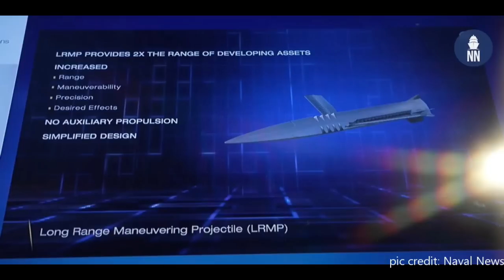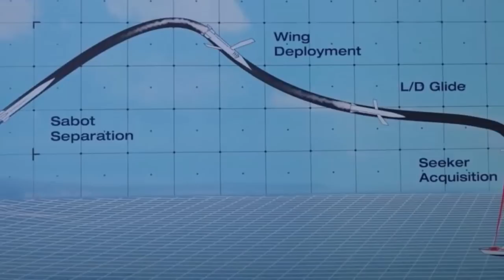M777 howitzers to fire 150KM ammunition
M777 howitzer

In November 2006, India has ordered 145 M777 howitzers from the US for $750 million. The M777s were the first artillery guns to be ordered after the Bofors scandal unfolded in the late 1980s. The M777 manufacturer BAE Systems delivered 25 ready-built howitzers and the remaining guns were to be built locally in collaboration with Mahindra Defence under ‘Make in India’ initiative. As per latest reports, 110 M777 howitzers have been delivered to Indian Army. It has also been reported that India and the US are exploring the development of an extended-range, longer barrel variant of the M777. The enhanced version is likely going to be a 155 mm/52 calibre gun.

Long-range Maneuvering Projectile (LRMP)

During Sea Air Space 2023 presentation, the General Atomics-Electromagnetic Systems (GA-EMS)has revealed a new munition for 155mm artillery. It is being called as Long-range Maneuvering Projectile (LRMP). This new munition can be used by M777 artillery guns. The maximum firing range of the M777 howitzer is 24.7 km with unassisted rounds and 30 km with rocket-assisted rounds. It can also fire specialised ammunition that can extend its range to about 40 km.

However, the use of LRMP is going to give the gun a range of 150km. The LRMP can achieve this range without use of any auxiliary propulsion. The ammunition is able to achieve this range due to its unique shape and fins. The ammunition is Reuleaux triangle-shaped in which the three sides of the object are curved at constant width rather than straight.

A standard 155-mm projectile leaves the howitzer barrel at a spin rate of about 200 revolutions per sec. The LRMP features six control fins which carefully counters the rotation & slows down the spin to about 20 revolutions per sec. which in turn allows pair of dihedral wings to deploy.

Initially the projectile is ejected and moves like any normal projectile, however after reaching its maximum altitude, the projectile deploys its control fins and begins to glide towards the target. The ammunition also features a seeker which seems to be an electro optical seeker.

The combination of the wings and the lifting body shape of the Reuleaux triangle airframe allows LRMP to achieve a maximum range of about 150 km. Long Range Maneuvering Projectile (LRMP) is scheduled to perform the first wing-extension test during a launch test in April 2023. GA-EMS plans to test an all-up round of the LRMP by the end of next year.

Once developed, the new, winged projectile LRMP will achieve the same range as that of proposed ramjet-powered projectile fired by the U.S. Army’s Extended Range Cannon Artillery (ERCA) system.